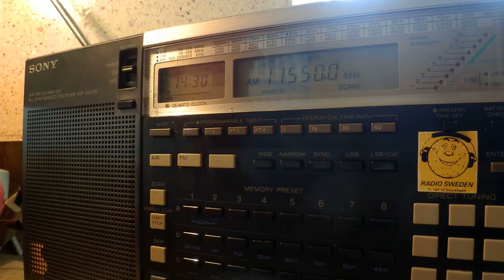06 05 2015 North Korea Reform Radio in Korean to NEAs 1429 on 11550 Palauig Zambales